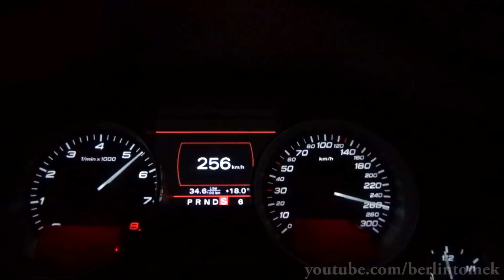Audi S8 V10 in ACTION Kickdown Acceleration Sound POV Onboard BEST OF 2013 A8 4E Autobahn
Audi S8 Scenes Exhaust Sounds + Highway Kickdowns.